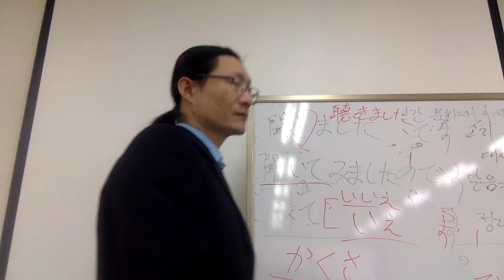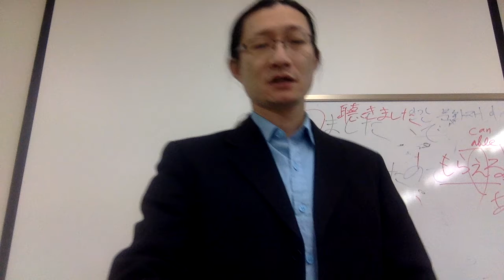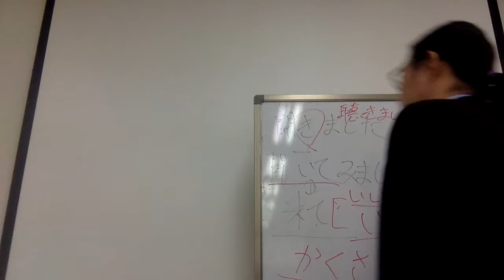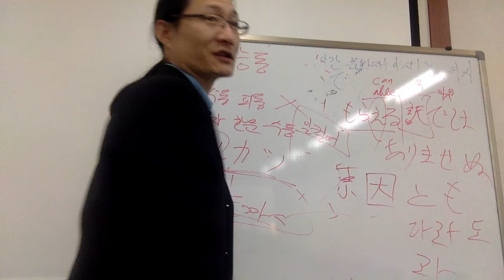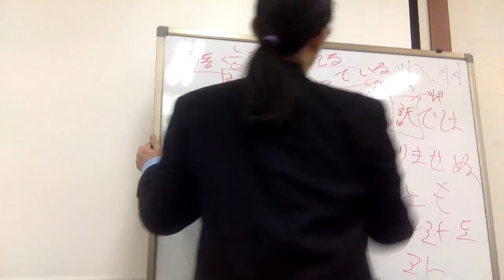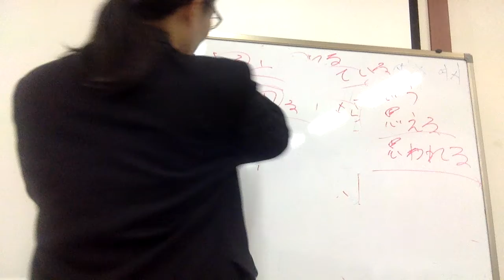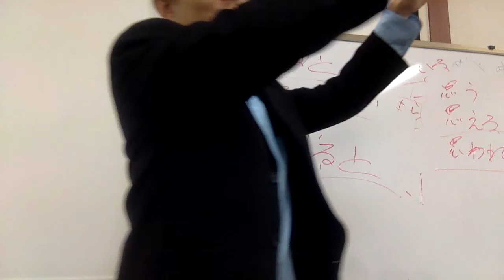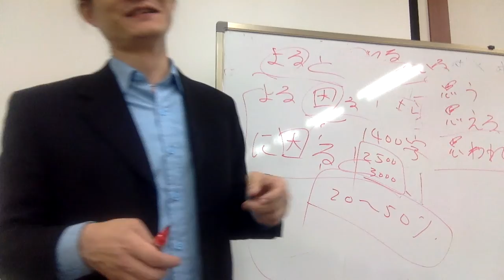Capt Jang Japanese 연쇄교육 태평일술 영어식 조어는 괜찮고 일본식 한자어는 안된다?